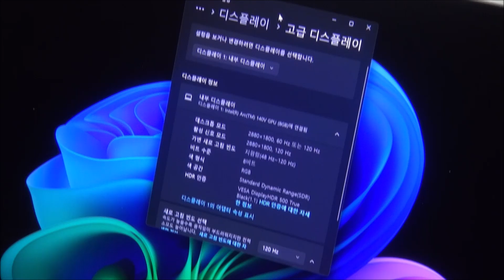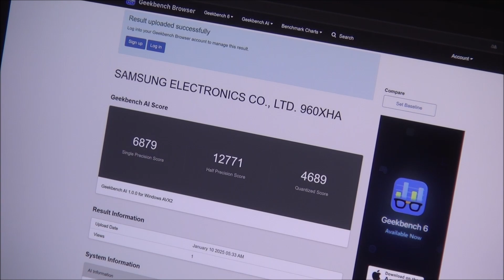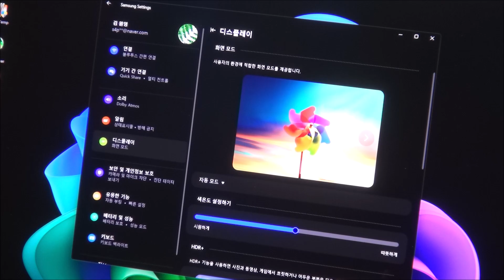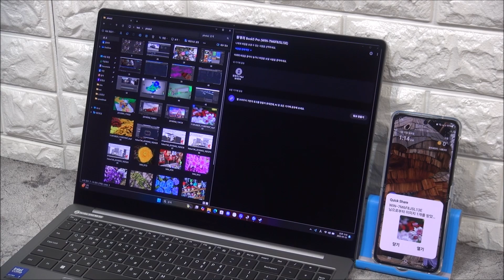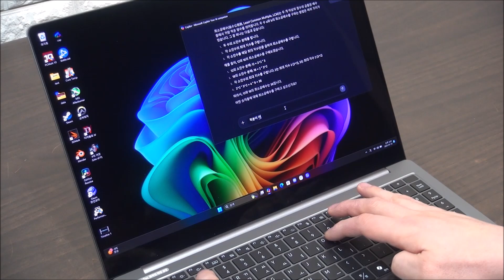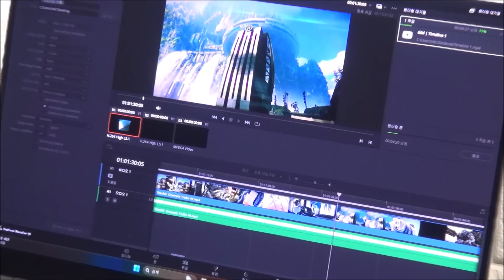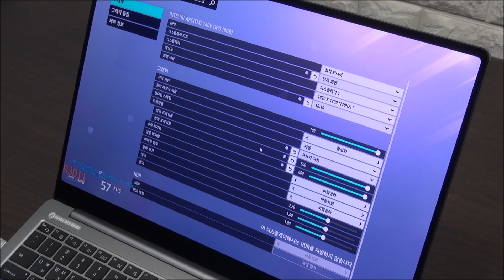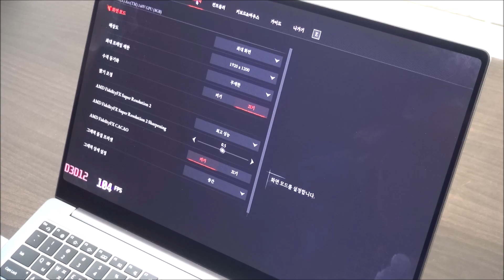빠르고 날렵한 대화면 AI 노트북, 삼성 갤럭시북5 프로 NT960XHA-K71A 엔씨디지텍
인텔 루나레이크를 탑재해 성능은 물론 전반적인 사용성이 확실하게 업그레이드 된 것을 확인할 수 있었다. 특히 엔씨디지텍에서 판매하는 삼성 갤럭시북5 프로 NT960XHA-K71A 는 인텔코어 울트라 7 256V를 탑재해 울트라 5 탑재 모델대비 고성능을 필요로 하는 작업이나 게임을 더 부드럽게 실행할 수 있었다.

인텔 아크 130V를 사용하는 울트라 5 와 달리 울트라 7은 인텔 아크 140V를 사용해 더 강력한 3D성능을 보여주었다. 특히 인텔 Xess 스케일링 기술도 활용할 수 있어 디아블로 4 와 같은 게임들을 깔끔하게 플레이 할 수 있었다. 학습용으로 주로 사용하지만 게임도 즐기고 작업도 해야하는 대학생 노트북으로 더할나위 없는 선택이 될 것이다.

저전력 설계로 배터리 사용시간을 늘리고 발열과 팬소음을 줄인점도 칭찬하고 싶다. 배터리 사용시간이 대단히 길어 전원 어댑터 없이도 외부에서 편하게 사용할 수 있으며 고성능으로 설정했을 때 50W 까지 소비전력이 소모 되었음에도 발열이 상당히 적었으며 팬소음도 작아 노트북 사용시 스트레스를 주지 않았다. (개인적으로 가장 만족스러웠던 부분이다.)

AI 에 특화된 설계도 아주 마음에 든다. 사용할 S/W가 많지 않아 활용도가 떨어지는 일반 노트북들과 달리 삼성 갤럭시북5 프로는 AI 셀렉트를 비롯해 코파일럿, 사진 리마스터, 라이브 캡션등을 지원해 다용도로 AI를 활용할 수 있다. 최대 47TOPS 지원 NPU가 탑재된 모델답게 대부분의 AI 작업을 빠르게 실행할 수 있었다.

뛰어난 화질도 장점이라 할 수 있다. 16형 대화면의 3K 고해상도의 Dynamic AMOLED 2X 디스플레이를 탑재해 진한 색감을 즐길 수 있었으며 120Hz 주사율을 지원하고 블루라이트 감소 기술, 저반사 패널도 적용되어 장시간 사용시에도 눈이 상당히 편했다. 뿐만 아니라 터치가 추가되어 편하게 노트북을 조작할 수 있었으며 16:10 비율 지원으로 글을 읽거나 작업을 하는 것이 상당히 편했다.

Wi-Fi 6 대비 약 4.8배 빨리진 Wi-Fi 7 무선랜카드를 탑재해 초고속 무선속도를 즐길 수 있는점도 매력적이며 우퍼 스피커의 크기를 키워 저음 재생력을 높인점도 아주 마음에 들었다. 또한 터치패드의 영역을 세분화해 사용자가 의도한 대로 정확하게 움직이는 것 또한 장점이라 할 수 있다.